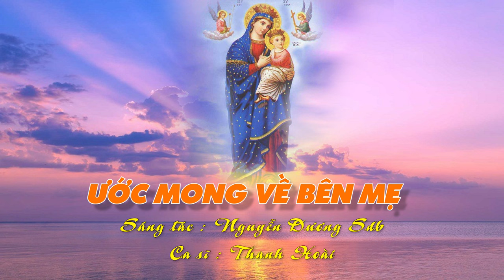Thánh Ca hay nhất về Mẹ | ƯỚC MONG VỀ BÊN MẸ | Sáng tác : Nguyễn Dương Sdb | Ca sĩ : Thanh Hoài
🎵 Ca khúc: Ước Mong Về Bên Mẹ
🎼 Sáng tác: Nguyễn Dương Sdb
🎙Ca sĩ : Thanh Hoài
💻 Editor : Tú Hiền
✒ Booking:  Nhạc Thánh Ca Toàn Quốc (Nationwide Event)